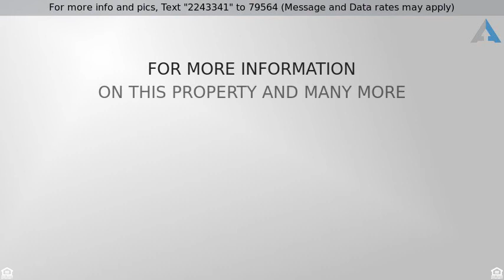Priced at $250,000 - 135 Presidents Drive, State College, PA 16803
3  Bed 2.5 BathsTownhome, The Villages Penn State

Neat as a pin.  Well maintained 3 bedroom, 1.5 bath, 1 car garage town home is conveniently located close to Beaver Stadium, Jordan Center and premier shopping.  Enjoy the landscaped grounds, walking trails, clubhouse, outdoor pool and parks.  This home has a private second floor balcony, front and rear porch for outdoor enjoyment.  Large 1 car garage and storage room for all of your tailgating essentials.Listed by Kissinger Bigatel & Brower REALTORS – with 2 State College offices to serve you: 2300 South Atherton St. and 1612 North Atherton St. .